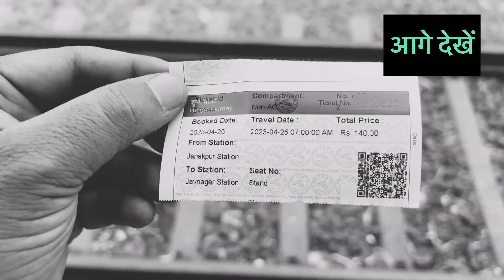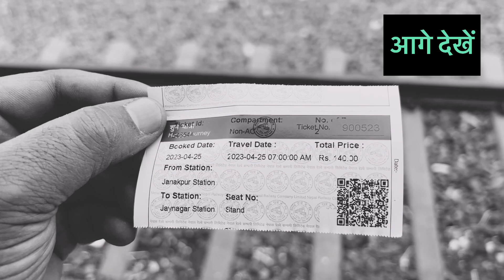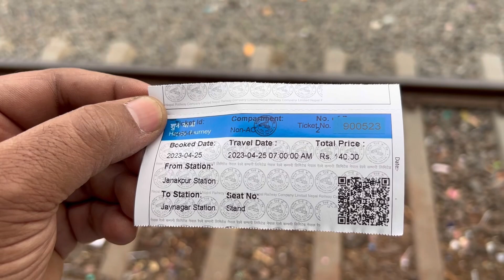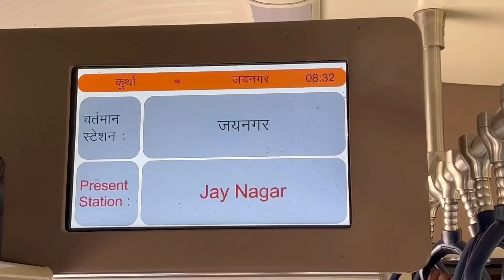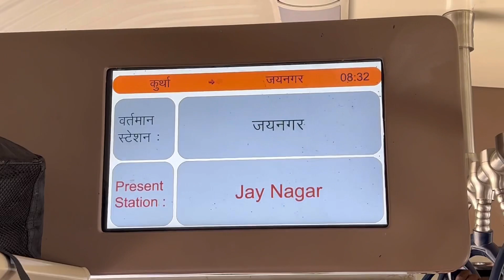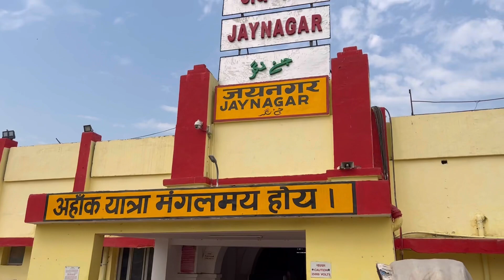Nepal to India by train || First train journey from India to Nepal || rajesh lodhi vlogs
Hi I

      Am Dr. Rajesh Lodhi Advocate

Lots of ❤️🙏

1. हमारे घर के ब्लॉग-

 2.धार्मिक स्थलों का भ्रमण-

3.हमारी शादी की वीडियो-

 4.हमारी सगाई की वीडियो-

 5. My son birthday party celebration-

 1. Channel Link-.